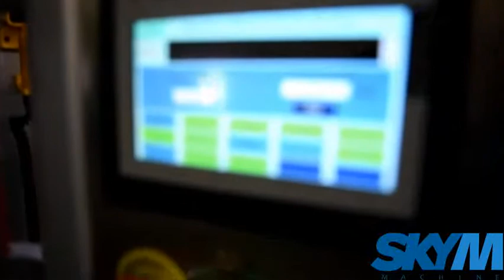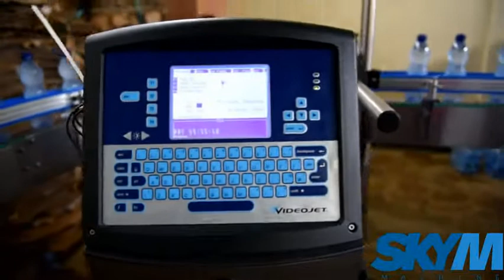Ethiopia Client's Water Production Line from SKY MACHINE